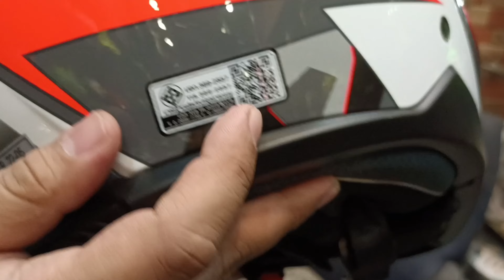Branded Helmet ⛑️ Wholesale market in Pakistan | imported Helmet 🪖 cheapest market in lahore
brand helmet wholesale market
branded helmet wholesale market in Pakistan
branded helmet wholesale market in lahore
original branded helmet wholesale market
imported helmet wholesale market in lahore